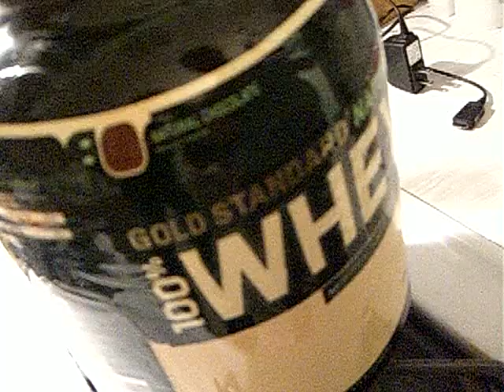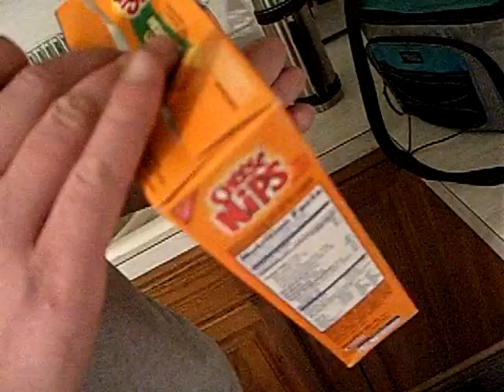Beefcake Part 2